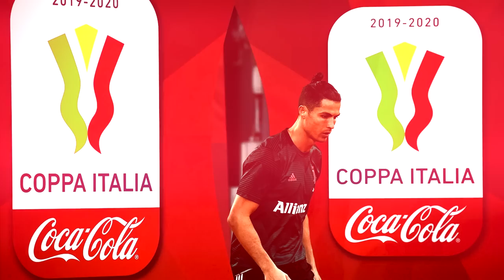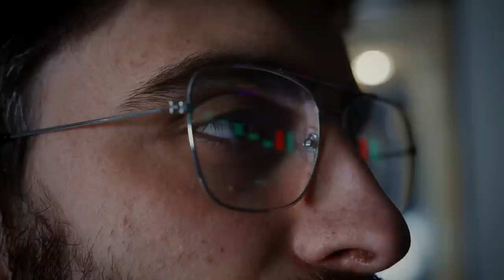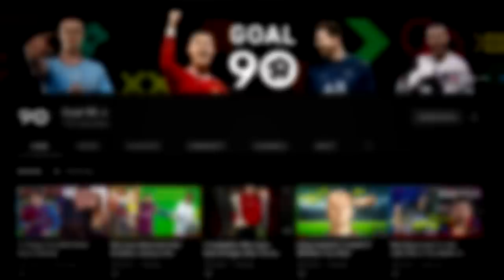How Coca-Cola Hijacked Football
Coca-Cola claims that their name is the second most understood term globally, behind only “okay”. It’s hard to ascertain how true that is, but one thing is certain, Coca-Cola is one of the biggest, most valuable, and most recognizable brands on planet earth. And it has been for years, too.